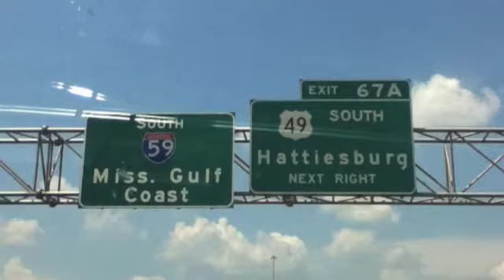USM Orientation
iMovie